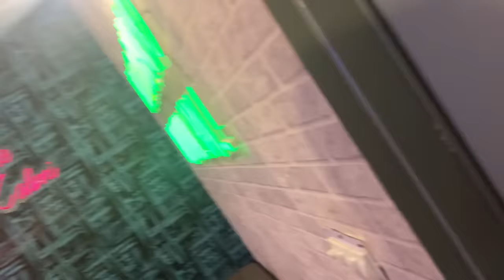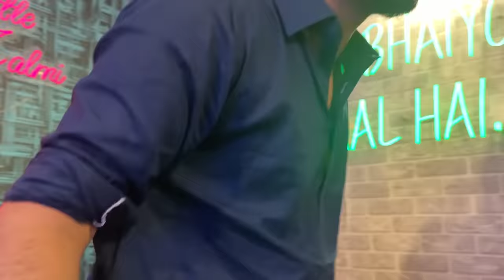I Bought World's Smallest RC Car!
Bhabhi ka insta